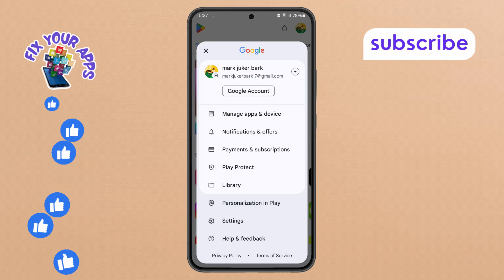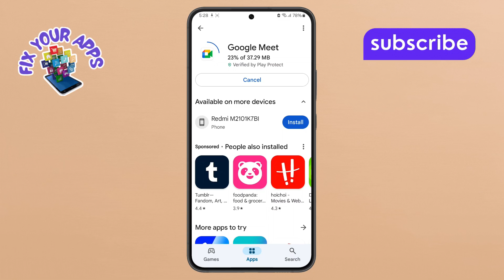How to Update the Google Meet App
Updating the Google Meet app is essential to access the latest features and improvements. In this video, we explain how to update the Google Meet app easily. Keeping the app updated ensures a smoother user experience and better performance during your meetings. The step-by-step solution can be found in this video, guiding you on how to update the Google Meet app with simple instructions. Follow along and get the latest version in no time!

- Update Google Meet for Android,
- How to get Google Meet updates,
- Google Meet app version upgrade,
- Update Meet on mobile,
- Install latest Google Meet version